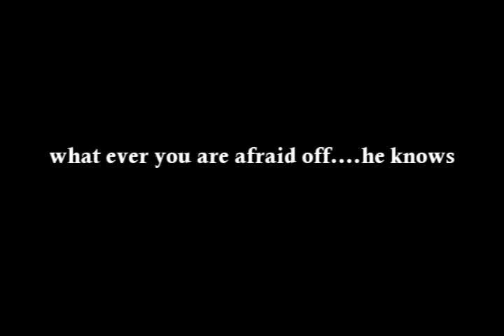the FEAR trailer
I couldn´t find a trailer for the 1995 horror The fear...so I made one :D(plz be kind, it´s my first mortion video I made)